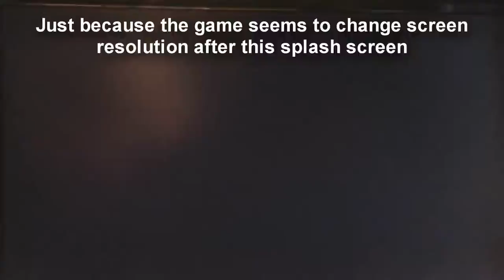Let's Play Croc 2 - Part 1: Boats and Sandwiches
A new LP! Again! Gees, my recent LPs have been quite short. This one wouldn't be much of an exception.

In this part, we ride a boat and then get a sandwich. Continuity is fun!